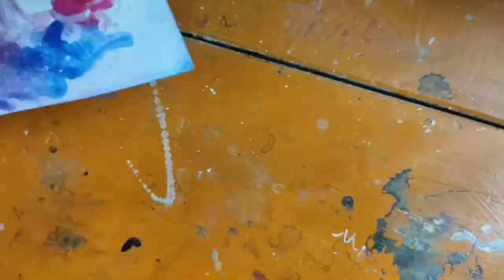EASY WATERCOLOR PAINTING। PAINTING A GIRL WITH WATERCOLOR। WATERCOLOR FOR BEGINNERS।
Hello everyone. Good morning.🌺🌷🌼🌹🌼🌷🌸🌻
Well, due to the lock down,we can not purchase anything. I don't have any drawing paper or canvas board left 🥺😟. So, I have reused a paper which was already coloured. So don't let yourself stop doing art. Draw or paint on what so ever to have .Hope you enjoy this video.

Products:
Camlin 0.7mm mechanical pencil: available in any stationary store .

Camlin Artist Watercolor

SAKURA GELLY ROLL

Girl_Painting, watercolor_painting, Easy_watercolor_painting_for_ begginers।